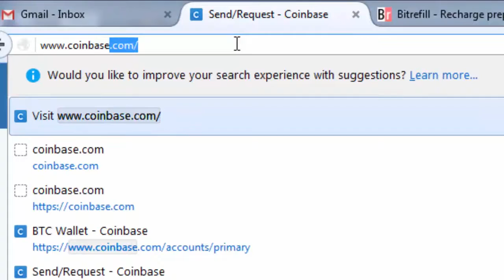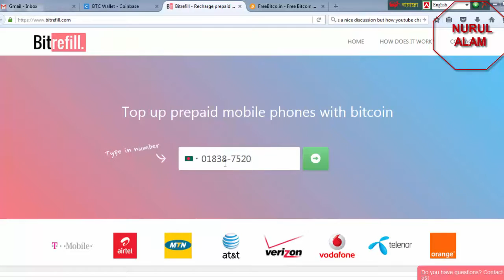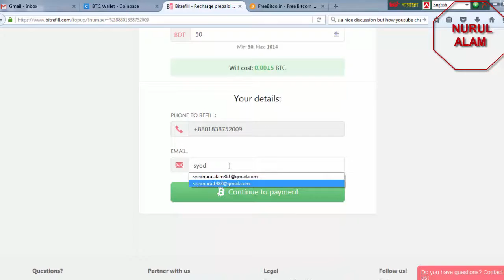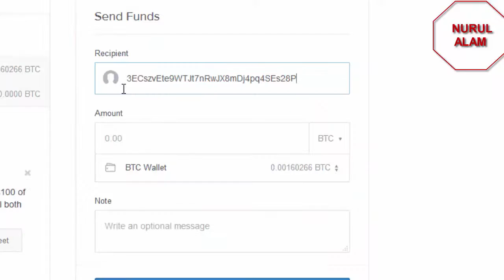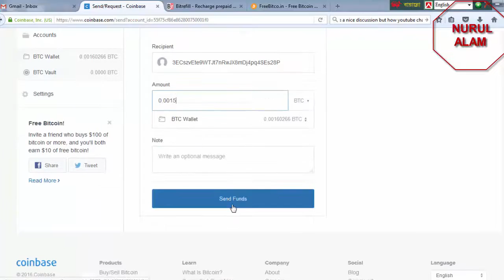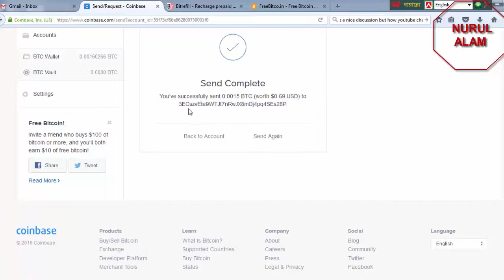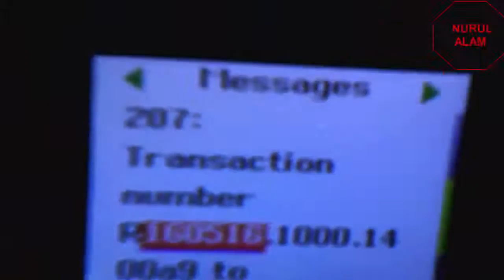how to get free recharge by Nurul Alam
In this video I'll be talking about how to make a good video "how to get free recharge by Nurul Alam". I got a lot of comments on my videos about how to make a good video "how to recharge mobile with bitcoin", I decided to make a video about it!

➤ Bangla bornomala song | বাংলা বর্ণমালা | অ আ ক খ বর্ণমালা | Bangla Bornomala Full in Full HD
➤ how to remove virus and fix errors on any android device

~ Nurul Alam